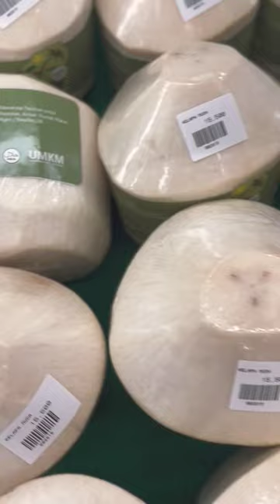Fresh De Coconut